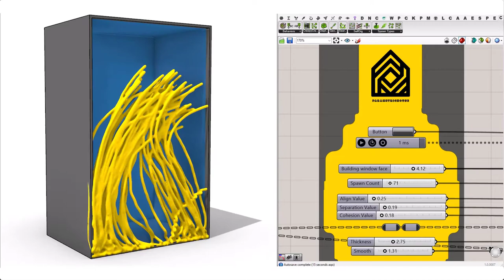Rhino Grasshopper (Particles Parametric Facade)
In this Grasshopper example file you can use the Culebra plugin to simulate a swarmy behaviour of a series of particles on a facade.